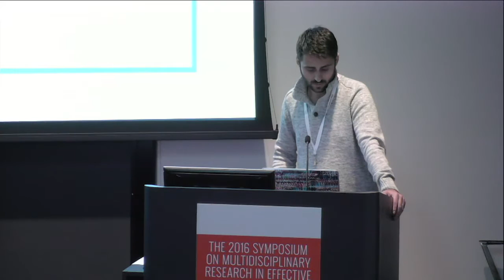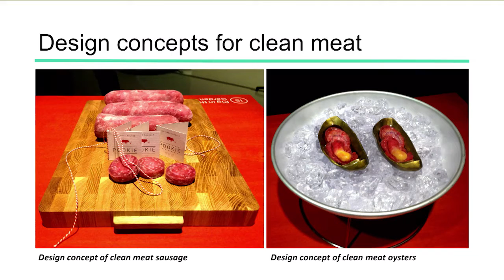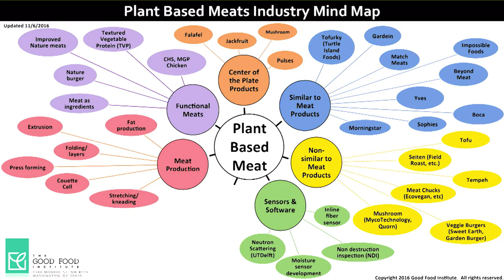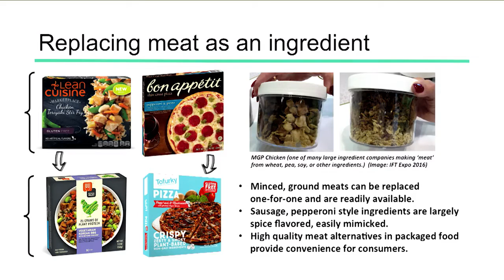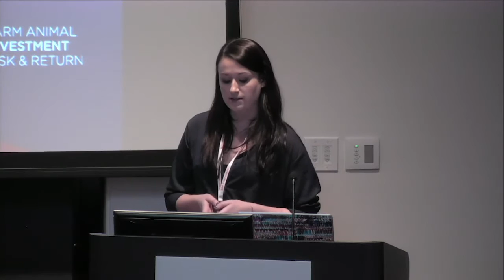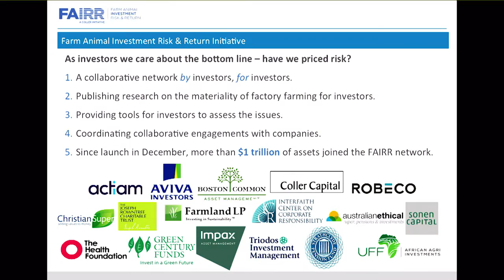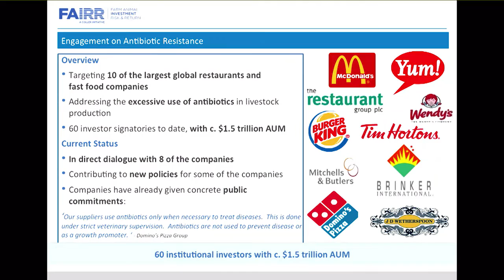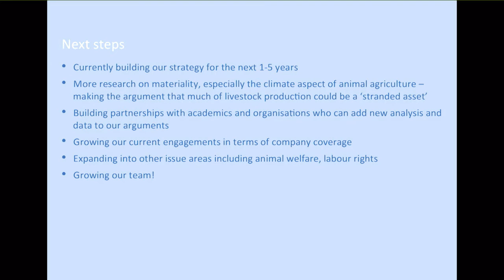2016 EAA Symposium - Innovative Techniques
Christie Lagally and Rosie Wardle present on the "Innovative Techniques" panel at the 2016 Symposium on Multidisciplinary Research in Effective Animal Advocacy.